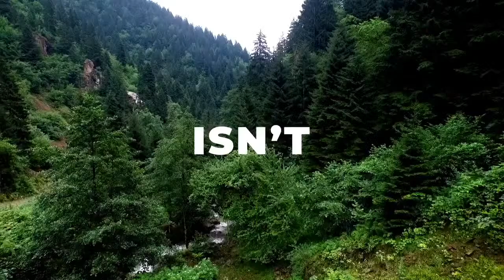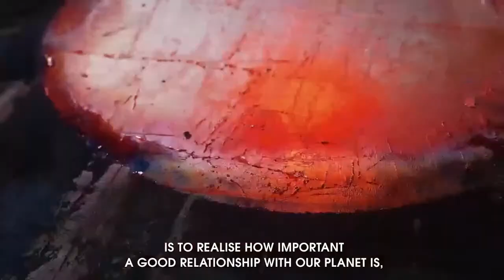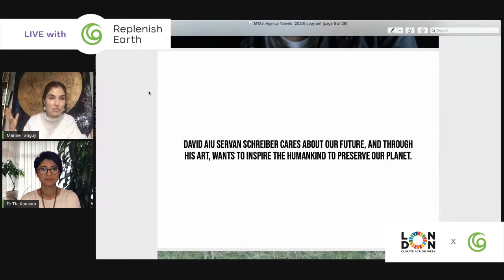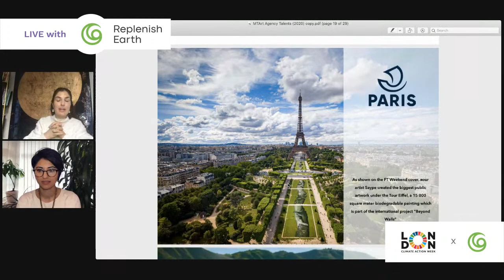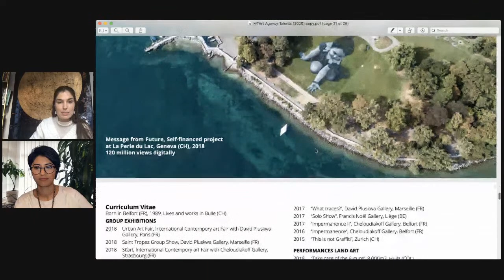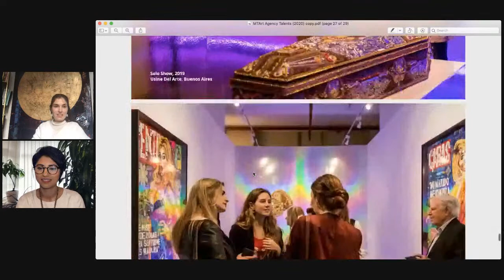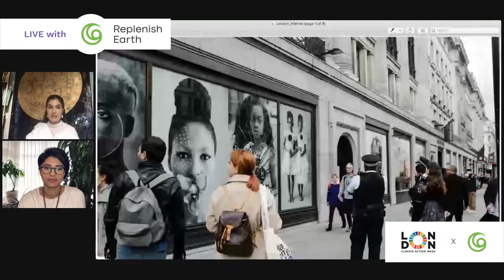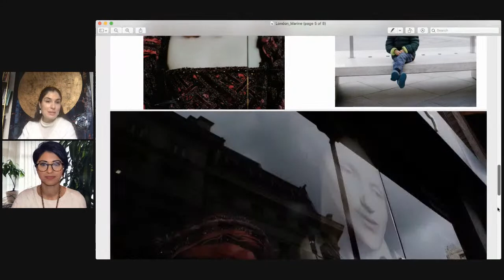MARINE TANGUY | RE Talk Series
How might you live a more visually inspiring life? Join us as we explore the world of art, climate action and visual inspiration with Marine Tanguy.

Checkout and follow her Art Agency or @marinetanguyart on Twitter/Instagram